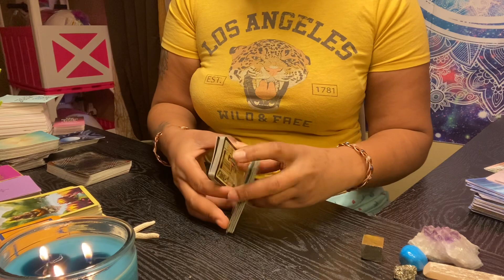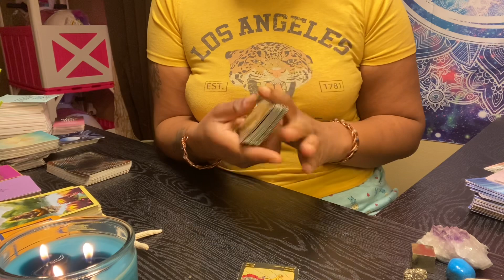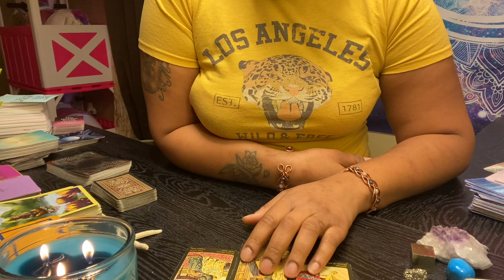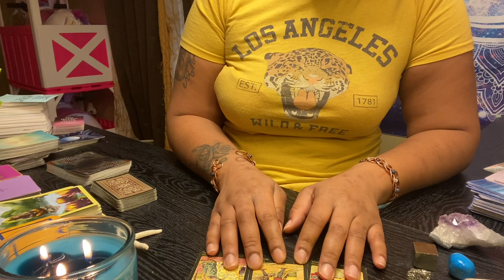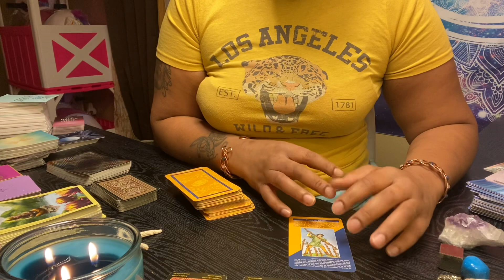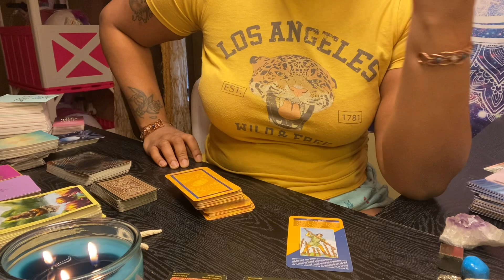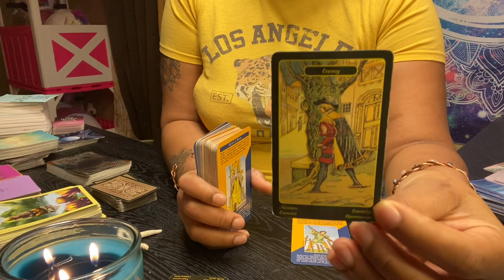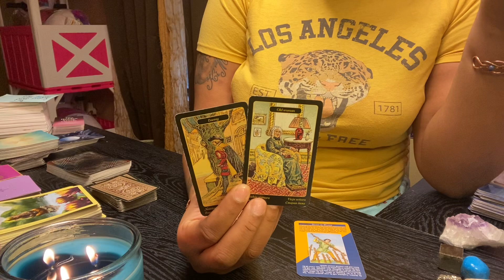SOME1 WONT BABYSIT WHILE SOMEONE TRIES TO BETTER THEM SELF 😩 constant inconveniences 😫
I AM NOT RESPONSIBLE FOR ANY ACTIONS OR DECISIONS MADE BY A PERSON DUE TO ANY OF MY READINGS 🚨 SO ONLY TAKE WHATS YOURS FOR SURE ! DO NOT OVERTHINK THINGS THAT ISN’T YOUR SITUATION...DO NOT TAKE THIS READING AND RUN WITH IT.. THE ENERGIES ARE FREE & I CANT PROMISE ACCURACY OF MY READINGS & I DO NOT ENCOURAGE VIOLENCE, MEDICAL HARM , OR DANGER & NONE OF MY READINGS ARE not intended to be a substitute for professional legal OR MEDICAL advice. ANY SERIOUS ISSUES CONSULT A LICENSED PROFESSIONAL!